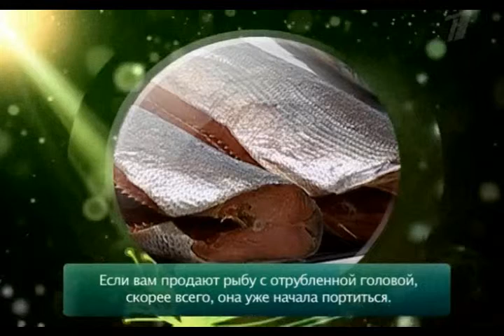Рыба гниет с головы из альбома Хочу сказать и выскажусь 2015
Рыба гниет с головы

У. у.. ха.. ха..

Уставы, правила, законы
Придумали, везде препоны.
Закон как "батрачное дышло"
Куда он захотел - туда и вышло.

 И ничего не поделаешь, увы!
 Нет уже тут чистой травы
 Паразитов прудом пруди!

В водоеме рыбы много
Все правила исполняют строго.
Всё время в поту  мечут икру
Ложатся поздно, встают к утру.

guitar

 Начинает все гнить с головы
 Против ветра не стой и ты!
 Нет лужаек зеленой травы
 Паразитов трави, - не трави!

Все ладилось, но вот зараза -
В голову вселилась проказа.
Рухнет любая управа систем пирамид.
Гниль подточит любой гранит.

м..м.м..м.м.м

 Ты видишь все это, но... увы!
 Нет нигде чистой воды и травы
 Море червей, да хоть умри!

guitar solo

4 июля 2015
из альбома  Хочу сказать и выскажусь 2015